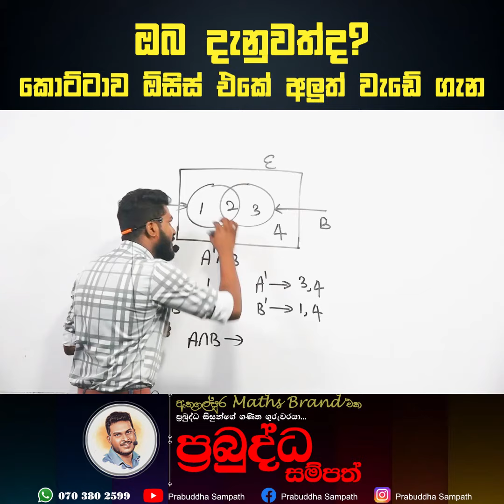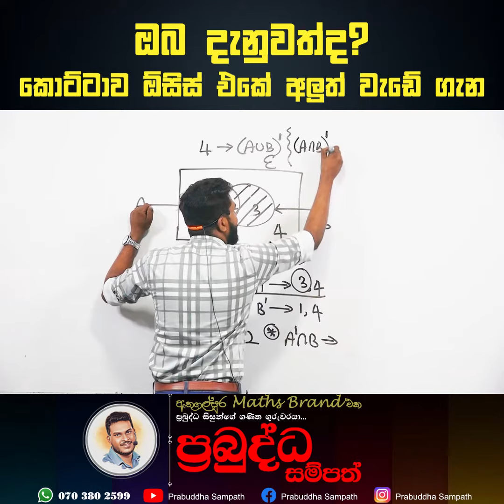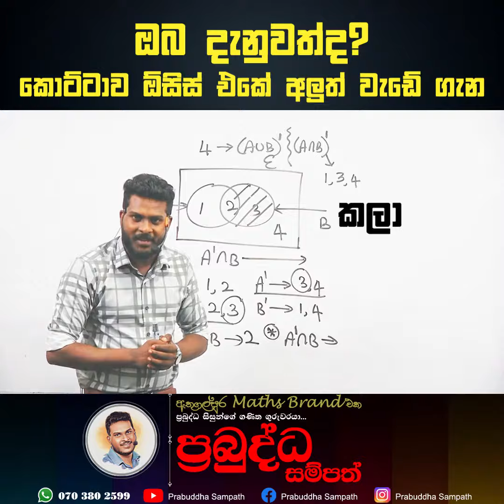ඔබ දන්නවාද?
💥ප්‍රබුද්ධ සම්පත් සර්ගේ කොට්ටාව ඕසිස් ආයතනයේ ගණිත පන්තියට දෙවන වාරයට නව පන්ති ඇරඹුනා පමණි

💥සෑම ඉරිදාවකම පහත වේලාවට පන්ති පැවැත්වේ

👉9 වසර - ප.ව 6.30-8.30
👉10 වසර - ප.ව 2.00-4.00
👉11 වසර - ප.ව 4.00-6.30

🔴100% නිවැරදි සිද්ධාන්ත සමග ලකුණු 100 ටම සූදානම් කරවන ගණිතය පන්තියකි.